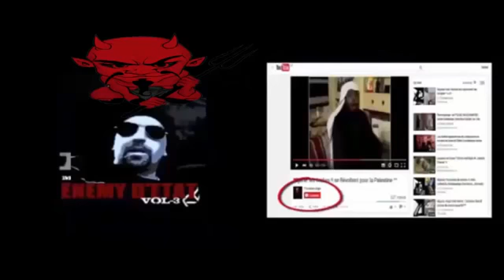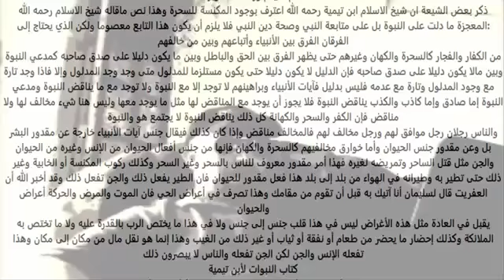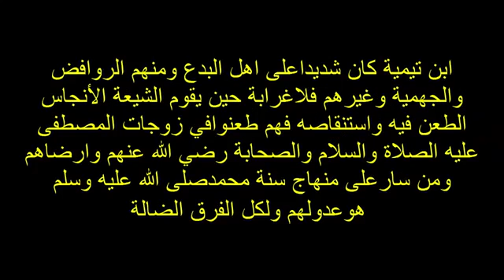Algerie! Ibn taymiyah!Voila pk 72casbah est un 72ka3ba!!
Algerie Algeria! Ibn taymiyah!